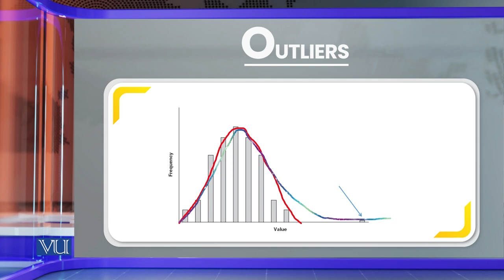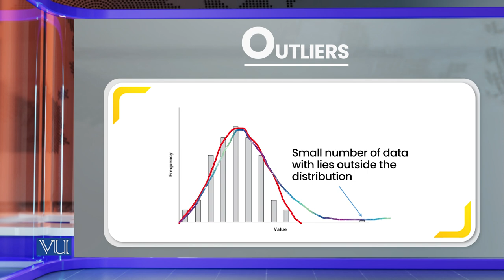Outliers | Research Methods in Education | EDU407_Topic171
Topic171: Outliers,
By Dr. Nasir Mahmood